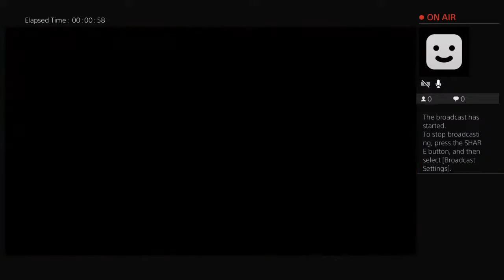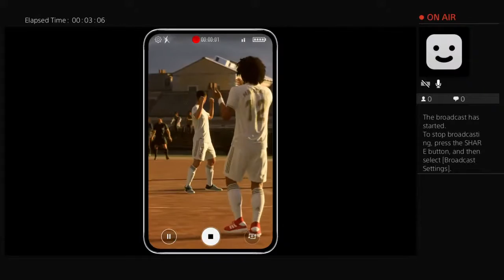Jugando futbol volta fifa 20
Fifa game players